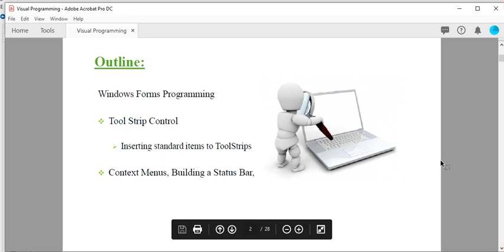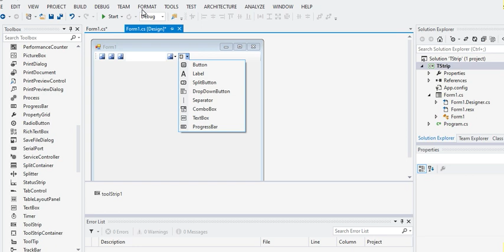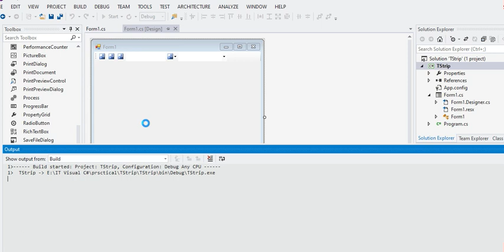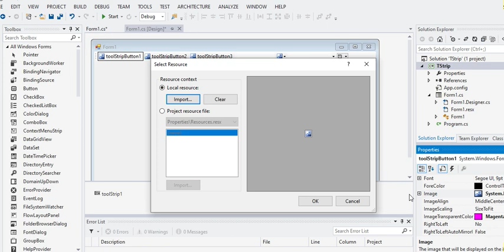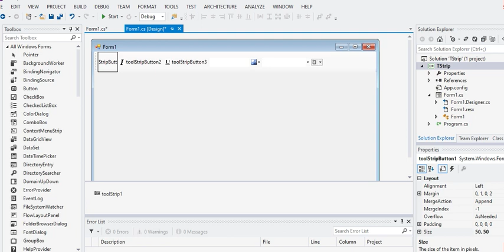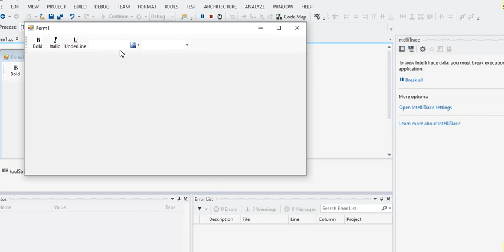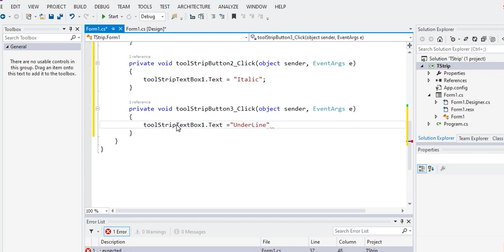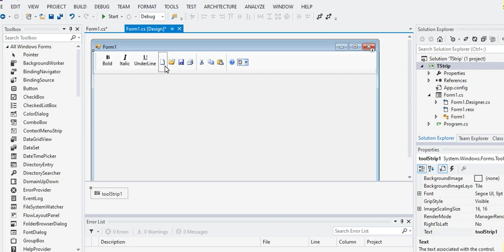Visual C#: Tool Strip Control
welcome to another Visual Programming By C# tutorial on how to do Add Tool Strip Control to Windows Form Application and insert,Update,Delete and View Or Insert,Edit,Delete,View Operations in c# windows form using data grid view and Add Images to data Grid View.